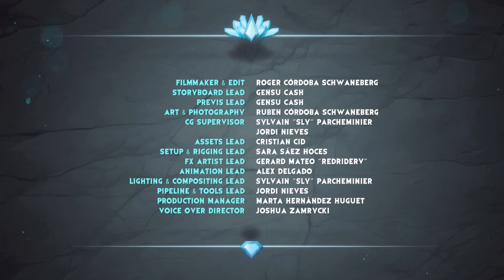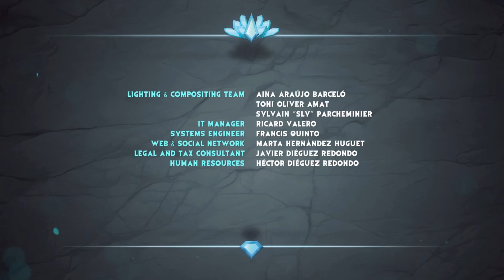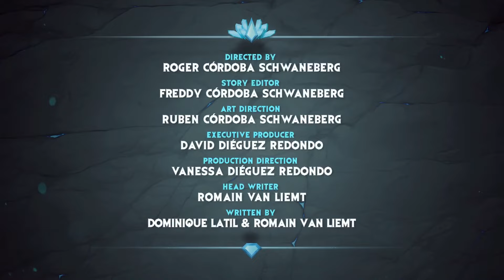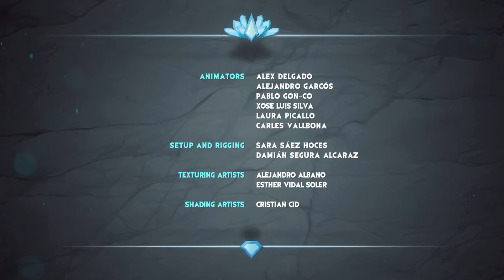⚡ BASTIRIN HYPERBEASTLER & KARA ŞİMŞEK | Gormiti Türkçe | 8. ve 9. Bölüm Bir Arada | YENİ MACERALAR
Heyecan dorukta! Gormiti Türkçe kanalında, Bastırın Hyperbeastler & Kara Şimşek macerası 8. ve 9. bölümlerle bir arada sizlerle! 🌪️⚡ Hyperbeastler ve Kara Şimşek’in gücüne tanık olun ve kahramanlarımızın düşmanlara karşı verdikleri zorlu savaşa katılın! Bu yeni macerada, dostlarımız karanlık güçlere karşı birlik olup mücadele ediyor, yepyeni zorluklarla yüzleşiyorlar. 🧭🔥

Bu iki bölümde kahramanlarımız, güçlerini birleştirerek karanlığın ordusuna karşı savaşacaklar! Güçlü Hyperbeastler’in destansı mücadelesini ve Kara Şimşek’in hızlı ve keskin saldırılarını izlerken nefesler tutulacak! 🌟

Gormiti Türkiye Resmi Kanalına Hoş Geldin!
Gormiti bölümleri, çok özel klipleri, reklamları ve çok daha fazlasını izle.

👍 Bu kanalda çok daha fazlası var!